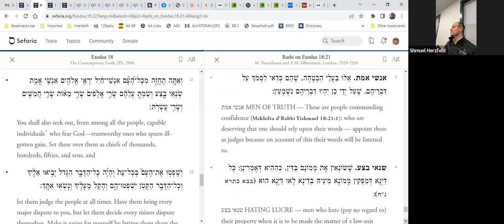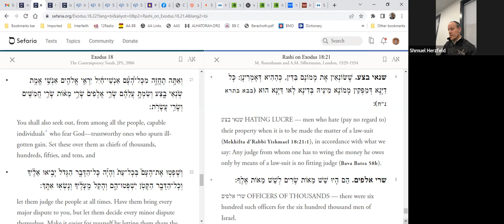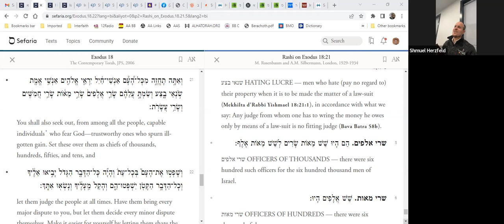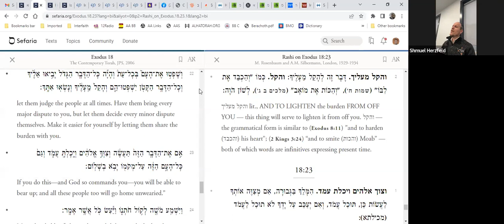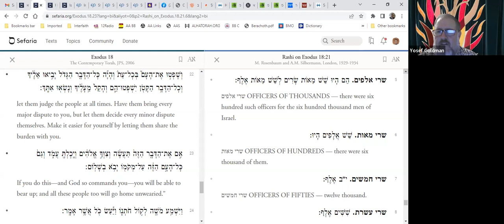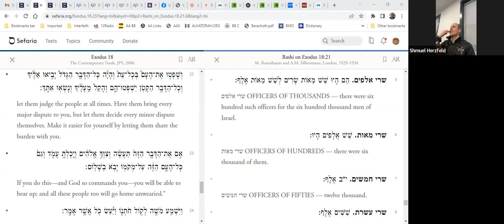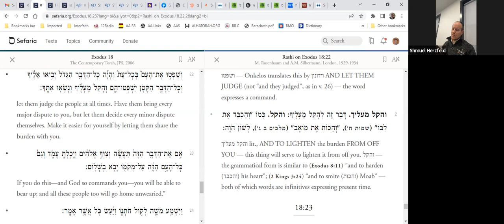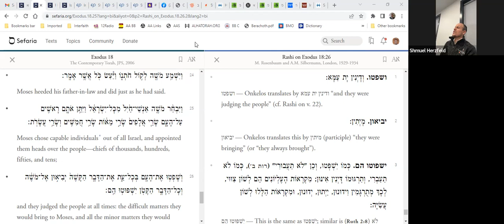Rashi Yisro (3)